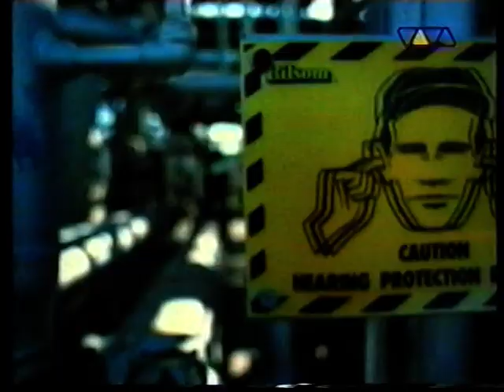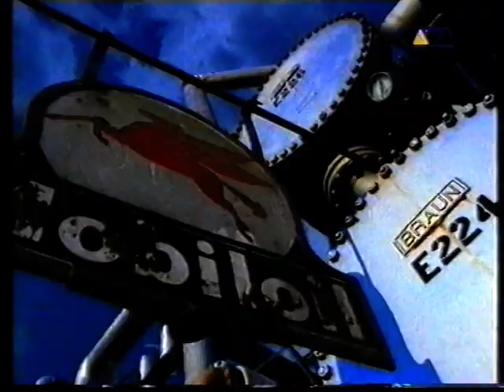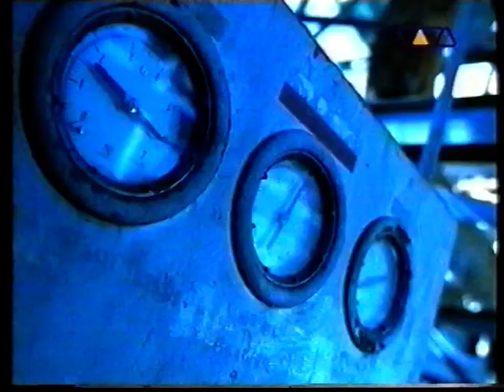Storm - Huri-Khan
VHS rip of the 1998 by VIVA TV
stereo audio
Standard Resolution 640 X 480 pixels